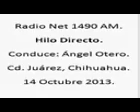1 Hilo Directo; Radio Net 1490am, 14 de Octubre de 2013